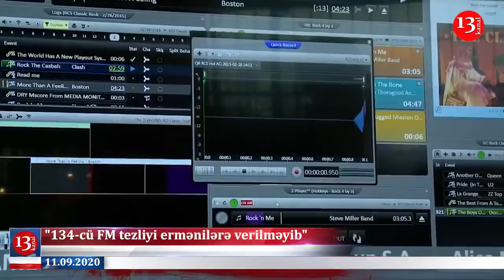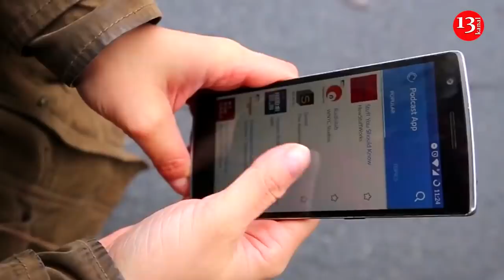METRO açılır; Azərbayanda bütün qadağalar BU VAXT BİTƏCƏK; ÖLKƏ 46 MİLYARD ZİYANLA ÜZ-ÜZƏ-XƏBƏRLƏR